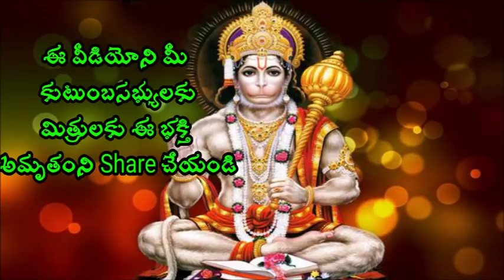నీ జీవితం తృప్తిగా లేదా అయితే ఇది విను Sri Chaganti Koteswara Rao pravachanam 2017abest videos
నీ జీవితం తృప్తిగా లేదా అయితే ఇది విను నికోసమే Sri Chaganti Koteswara Rao is an Indian scholar known for his discourses in Sanathana Dharma. A reader of spiritual pravachanams on various puranams and epics like Srimad Ramayanam, Srimad Bhagavatham, Soundaryalahari, Lalithasahasranama strotram etc., chaganti koteswararao speeches his discourses are widely followed and are telecast over television channels such as Bhakti TV and TTD and is quite popular among the Telugu speaking people all over the world.